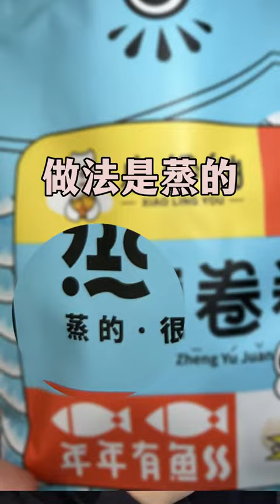【烧酒栗子】馋猫专供 解馋还不长胖的小零食我一天炫一筐#零食推荐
抖音快手小红书 + 搞笑 + 抖音合集 | 烧酒栗子：馋猫专供 解馋还不长胖的小零食我一天炫一筐#零食推荐